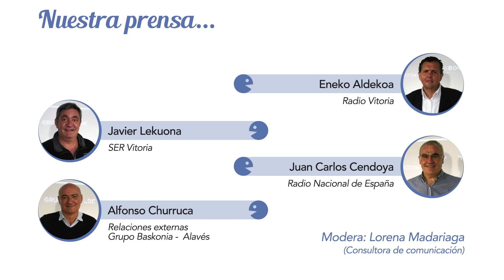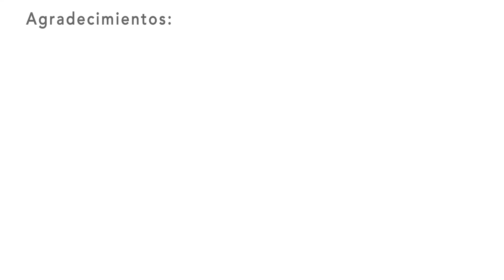100 años de sentimiento albiazul: Historias de cien años narrando el Glorioso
Tres periodistas que durante las últimas décadas han seguido el día a día del Glorioso y otro más que se encuentra al frente de las labores de comunicación del club y que estuvo antes en el otro lado de la barrera contarán sus vivencias, recuerdos y anécdotas en una amena charla que DIARIO DE NOTICIAS DE ÁLAVA emite el jueves 20 de mayo a las 19.30 horas.

Eneko Aldekoa, de Radio Vitoria; Javier Lekuona, de la Cadena Ser; y Juan Carlos Cendoya, de Radio Nacional de España, nos contarán sus experiencias siguiendo al Alavés y los mejores momentos que han vivido al lado del equipo; mientras que Alfonso Txurruka, responsable de las relaciones externas de la entidad, explicará sus vivencias desde dentro del club.